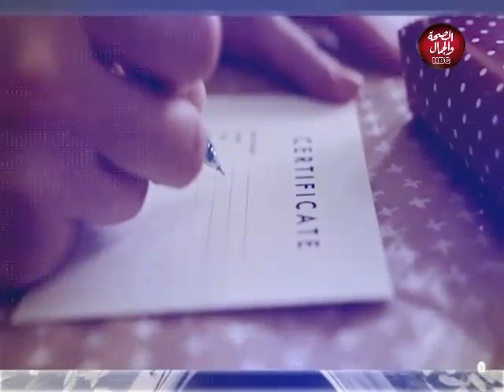أوقات | ما هو برنامج أوقات؟؟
قناة_الصحة_والجمال# برامجنا